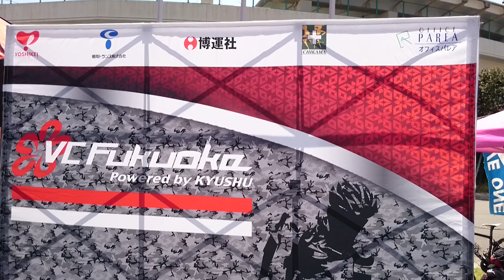ツール・ド・しものせき2018 盛り上がるエキシビション・クリテリウム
【エキシビション・クリテリウム】
開催日：２０１８年６月１６日（土）　　会場：山口県下関市　下関北運動公園内特設コース
 園路特設コース（1周 800m）